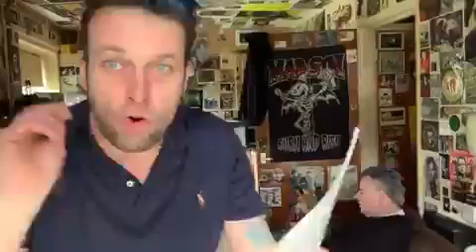It’s tricky is’it babe? wrote for Reallifedreamsmybook@DannySloggettMyCopywrite